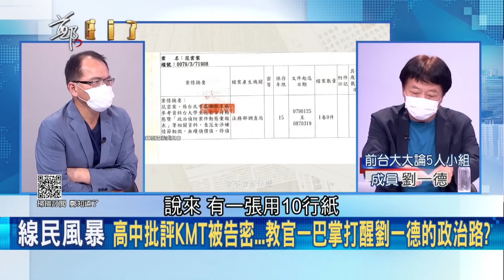"抓耙子"就在身邊？劉一德曝高中批評KMT竟然被好友告密...校園情治細胞無所不在？一路走反國民黨路線 劉一德批:國民黨欺人太甚！│鄭弘儀主持│【鄭知道了 精選】20211018│三立iNEWS